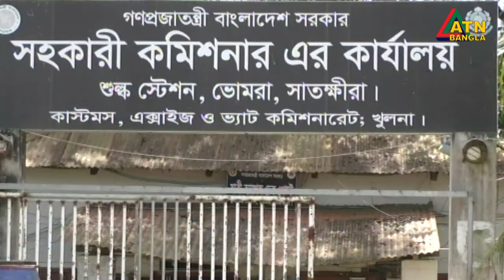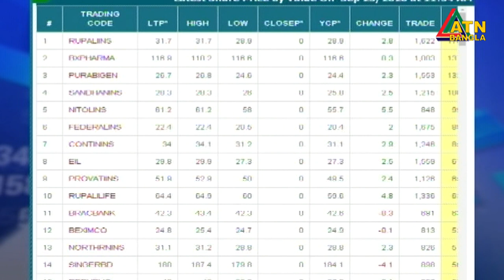এটিএন বাংলা দুপুর ১২ টার সংবাদ। 24.09.2020 | ATN Bangla News at 12pm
News Presented by- Najnin Naher